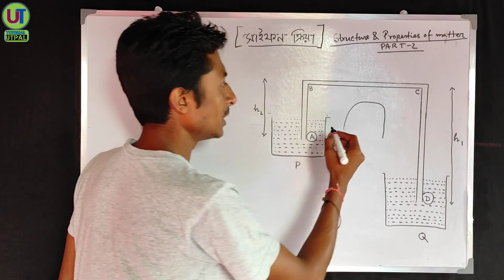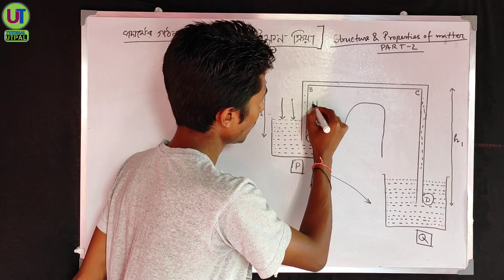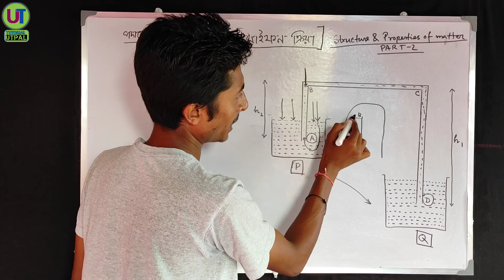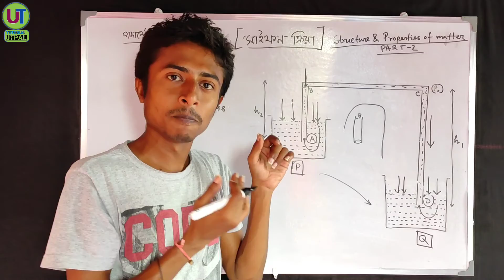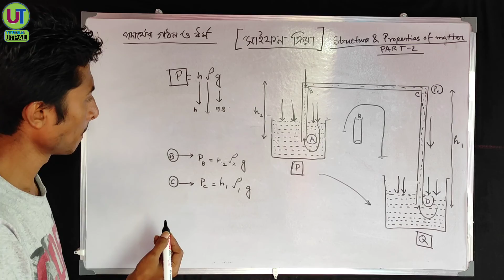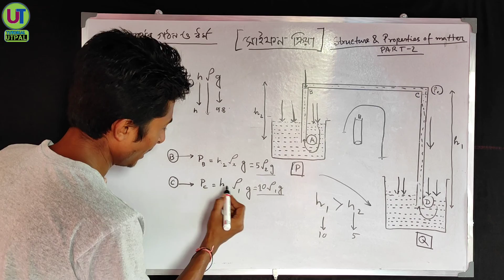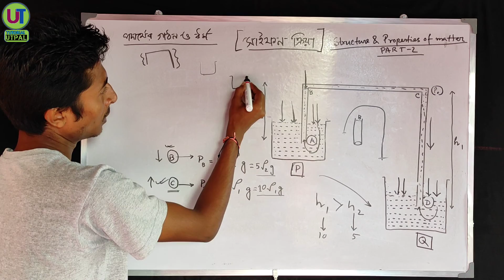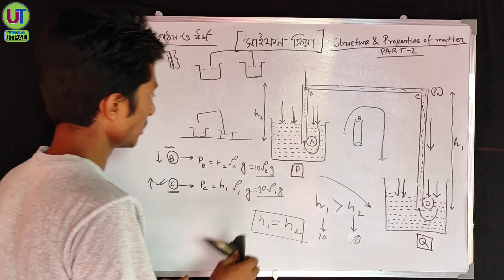Structure And Properties of Matter | Siphon | Class 9th | in bengali | part 2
All links are given bellow -

Class 9th chapter wise videos link

CHAPTER - FORCE AND MOTION

CHAPTER - WORK,POWER AND ENERGY

MOCK TEST-1 and MOCK TEST-2 LINK : JOIN FACEBOOK GROUP

SOCIAL LINKS FOR JOIN

Here I discuss about the structure and properties of matter according to class 9th standard.

Description: In this video, we will delve into the intriguing realm of matter and explore its building blocks, as well as its physical and chemical properties. We will discuss topics such as atoms, molecules, elements, compounds, and mixtures, and explain how they interact to give rise to the diverse materials that surround us. We will also explore the properties of matter, including mass, volume, density, hardness, and conductivity, and show how they can be measured and manipulated in various ways. This video is aimed at students in 9th-grade physical science who want to deepen their understanding of the fundamental principles of matter.